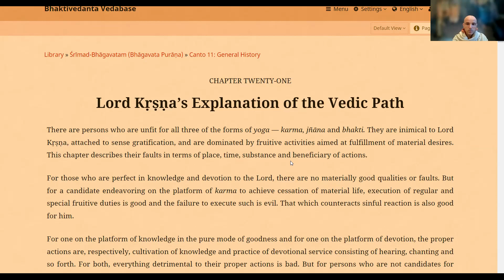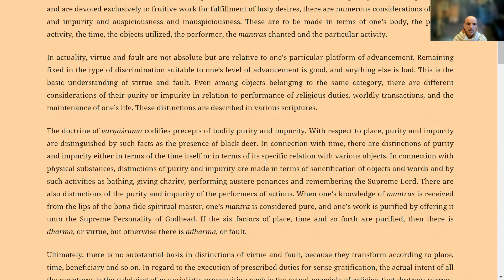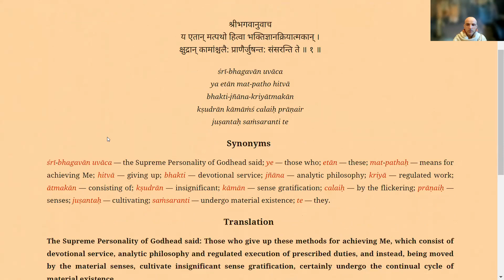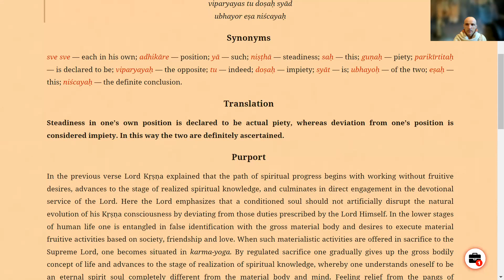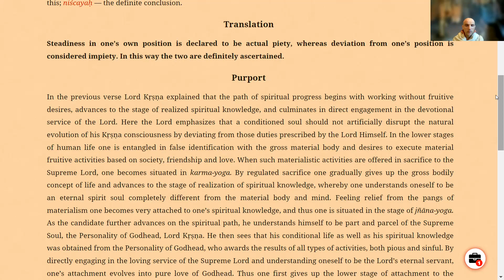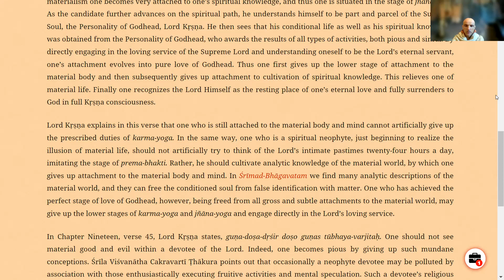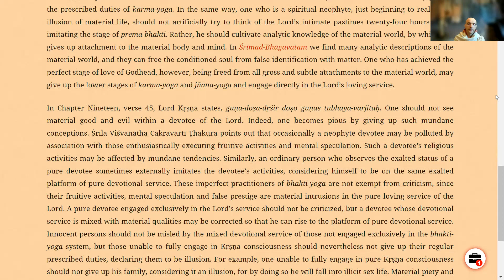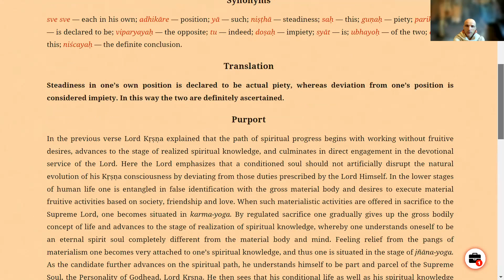ШБ 11.21.1-2 - Човек трябва внимателно да напредва по пътищата на йога - Махендра дас - 2022